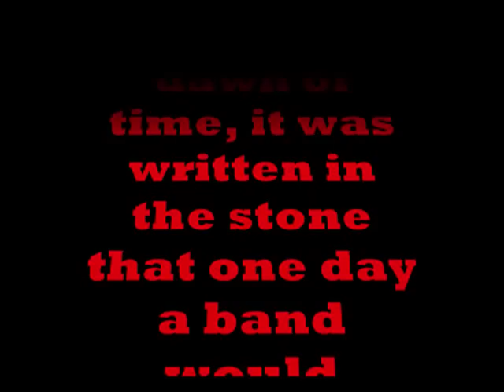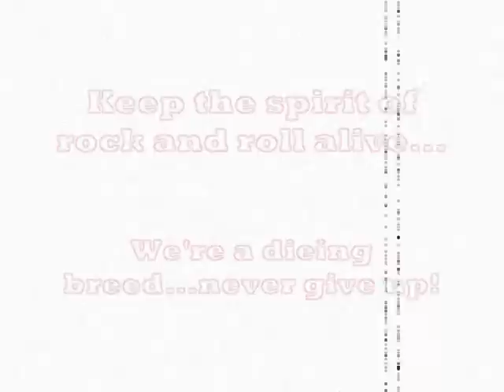Project Straight Jacket - Stairway to Heaven Solo Jam